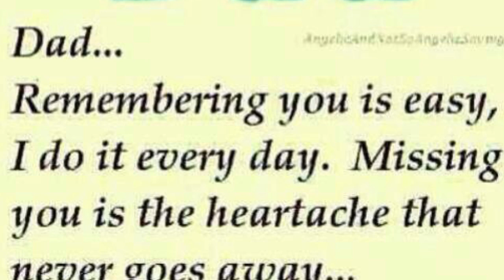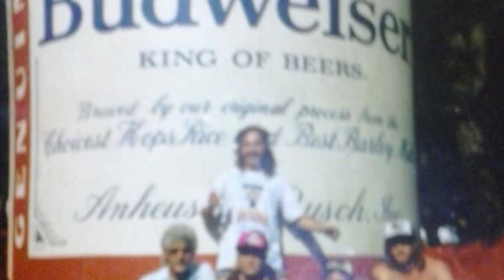Terry (Beech) Gumm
In memory of Terry (Beech) Gumm